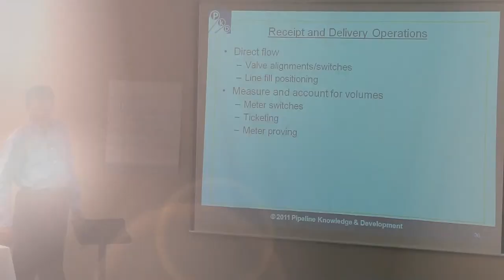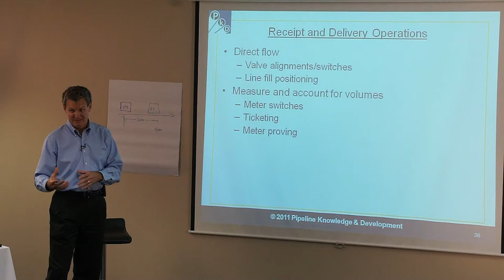Central Control Room Operations Web Clip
pipeline